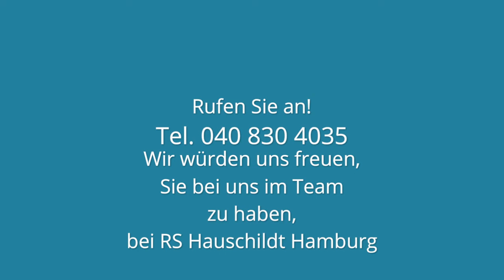Du suchst einen sichern Job? Die Lösung Gebäudereinigung Hamburg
Du suchst einen sichern Job? Die Lösung Gebäudereinigung Hamburg & Reinigungsservice Hamburg RS Hauschildt
Garantierte Entlohnung nach Tarif! Sicherer Arbeitsplatz! Moderner, freundlicher Arbeitgeber! Ideal für Schüler und Studenten in und um Hamburg
Bitte gib uns ein Like oder einen  Kommetar zum Video, wenn´s Dir gefallen hat.